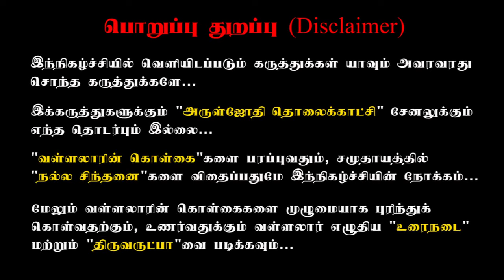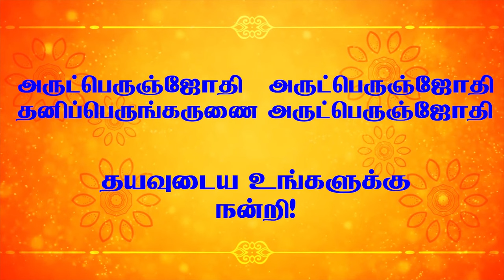சன்மார்க்கம் நதி அல்ல அது மிகப்பெரிய கடல் அதன் கரையில் நின்று அளக்க முடியாது குதித்திட வேண்டும்.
சன்மார்க்கத்தின் முக்கிய கொள்கைகளையும் கோட்பாடுகளையும் மிகவும் எளிமையாக அனைவருக்கும் புரியும் வகையில் தெளிவாக விளக்கி உள்ளார் திரு செந்தில்குமார் ஐயா. இந்த சொற்பொழிவானது காஞ்சிபுரம் சன்மார்க்க சங்கத்தின் ஆண்டு விழா நிகழ்ச்சியில் பதிவு செய்யப்பட்டது. இதில் அவர் முக்கியமாக கூறியிருப்பது வள்ளலாருக்கு முன் வந்த ஞானிகளெல்லாம் பக்தியாக இருந்தனர் ஒழுக்கத்துடன் இருந்தனர் தவம் செய்தனர் ஆனால் அவர்களிடம் இல்லாத ஒன்று ஜீவகாருண்யம் இதை முதன் முதலில் இந்த உலகிற்கு எடுத்துரைத்தவர் நமது வள்ளல் பெருமானார். ஆதலால் சன்மார்க்கத்தில் உள்ளவர்கள் பக்தி, ஒழுக்கம் ,தானம், தவம், இதை நான்கையும் நான்கு தூண்களாக எண்ண வேண்டும். இதிலிருந்து சிறிதளவும் விலகாமல் தங்களது வாழ்க்கையை வாழ வேண்டும். இதுவே சன்மாரிகளுக்கான பண்புகள் ஆகும்.

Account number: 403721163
Account name: Aruljothi Anna Alayam
 IFSC code: IDIB000P132